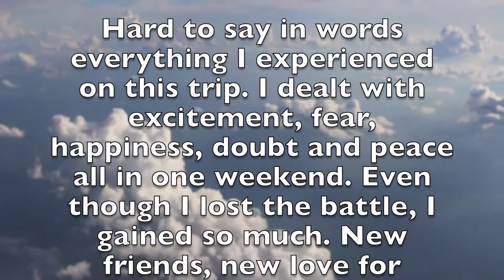VLOG - Chicago | Joleen Rose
Thank you So Swift for the Invite to compete in Chicago's very first Waacking competition. So honored and thankful for the opportunity.